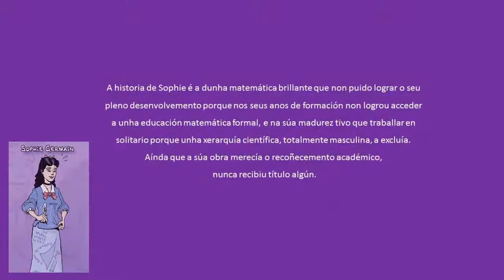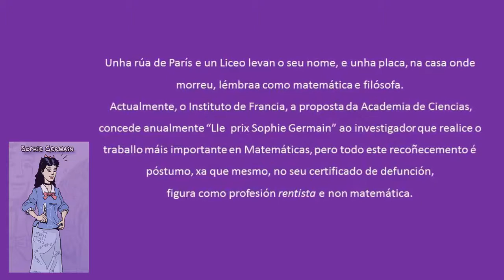Mulleres que fixeron historia. 4º ESO B